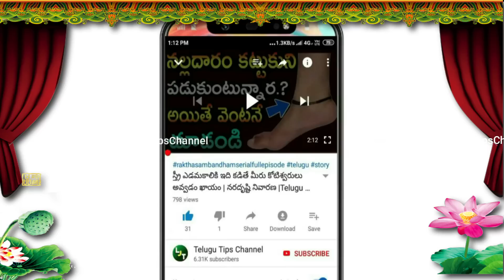Tula rashi 2023 telugu | tula rashi daily horoscope in telugu | Libra Sign | 2023 Yearly Prediction